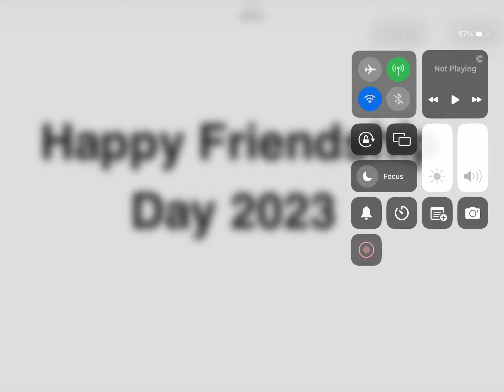Happy Friendship Day 2023 🎉🌈